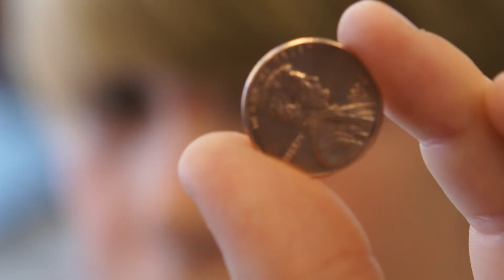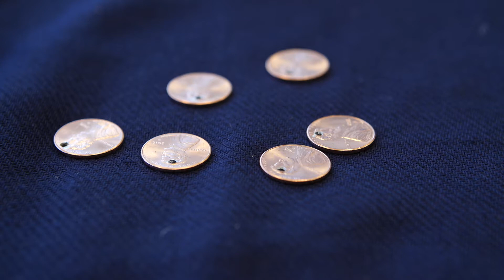The Lucky Penny, 2018 YouthBiz Stars Winner, 6-11 Age Category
2018 Spotlight on YouthBiz Stars Winner The Lucky Penny and mentor Scott Wylie, Founder, Chairman, and CEO of First Western